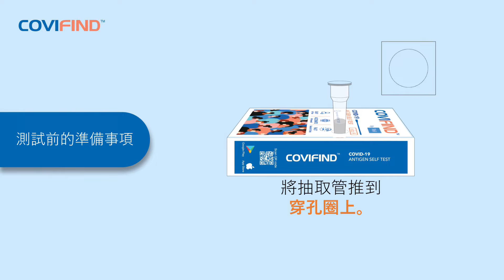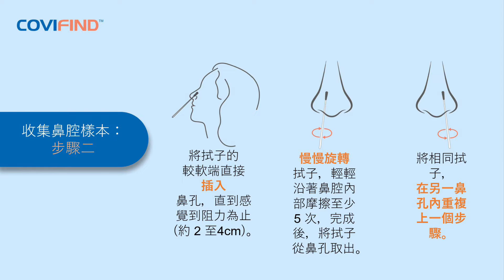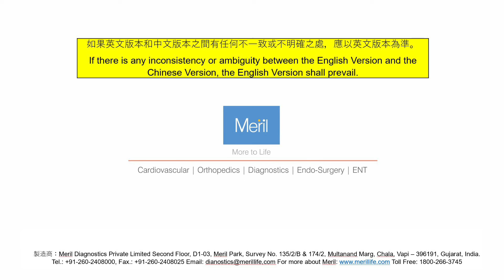COVIFIND home test kit with apps procedures